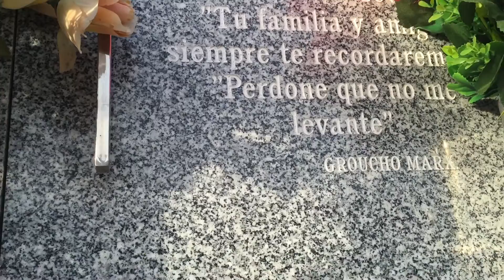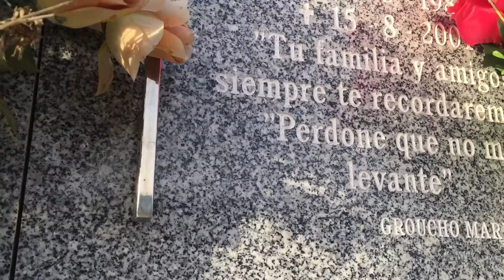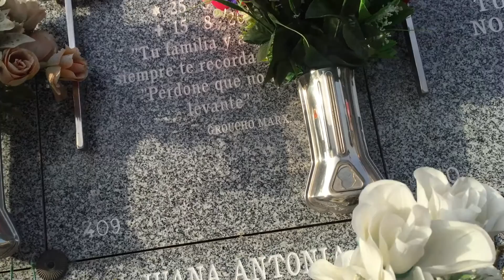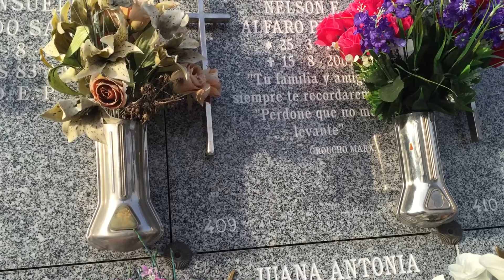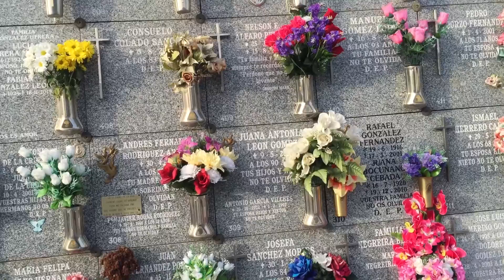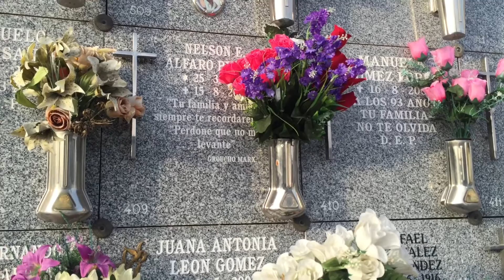2015-12-15. Visitando Nelson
Hoy se cumplen 14 años y cuatro meses desde que se nos fue. Y me apetecía hablar un poco con el.